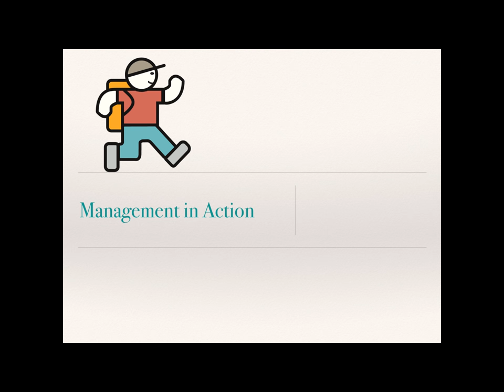waterbooth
Video describing an incident between two employees